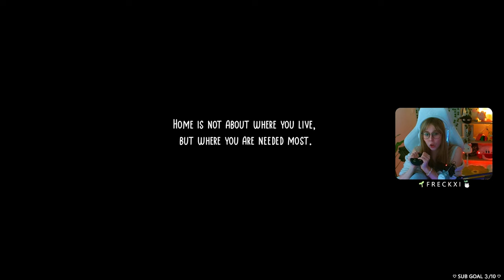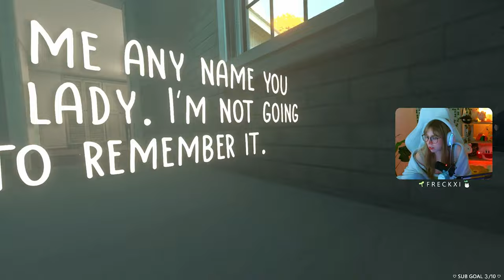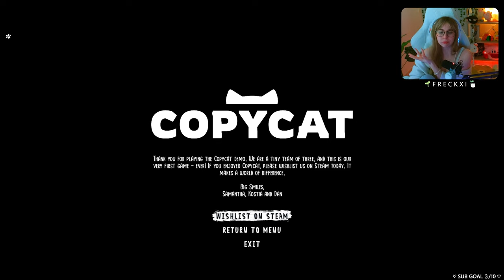cutest sadest game ever!! - copycat 🐾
let's play COPYCAT! copycat is a narrative-driven indie game that’s perfect to cuddle up with on a rainy afternoon. it's an intimate, magical, and hopeful story that cherishes the human pet bond in all its forms. (this is just the demo).

☁️ about me
my name is Sami, a variety streamer and gaming youtuber, obsessed with all things escapism from life and chronic pain, addicted to video games & sharing that passion here. we play all sorts of games live on stream & later share the best here on youtube!

💕 Special thanks to Youtube Members
jwohdah
frausto